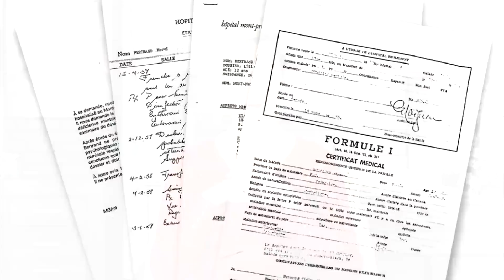Les Orphelins de Duplessis.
Duplessis. Québec. Canada. Orphelin. drame. la grande noirceur